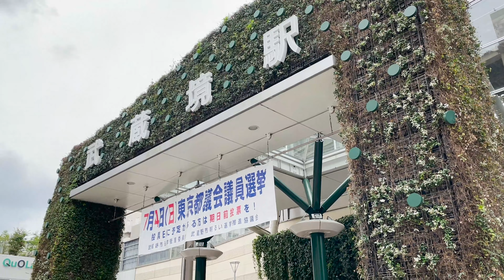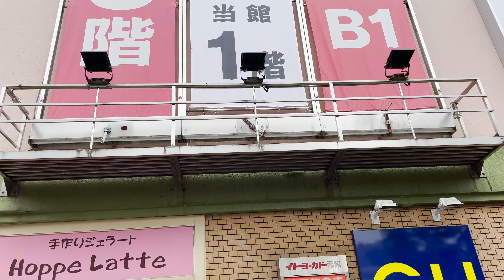JR中央線 武蔵境駅（東京都武蔵野市）